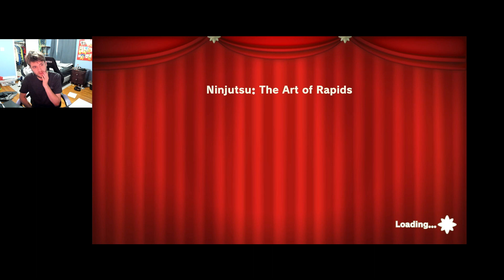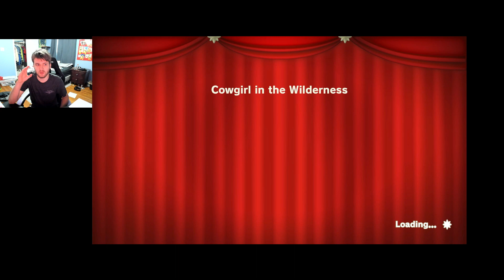Princess Peach Showtime Part 1: Peach’s Many Plays